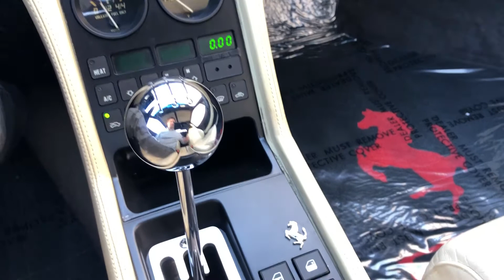1991 Ferrari 348 TS /355 conversion At Celebrity Cars Las Vegas